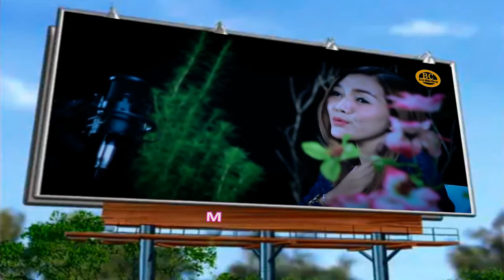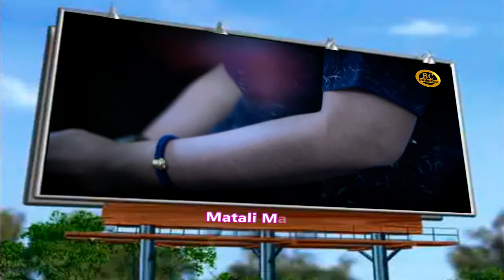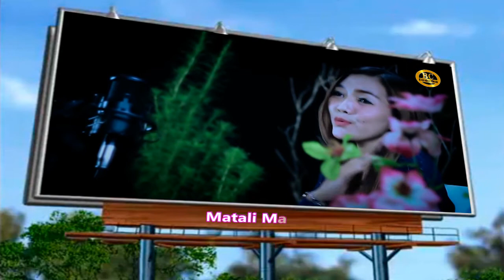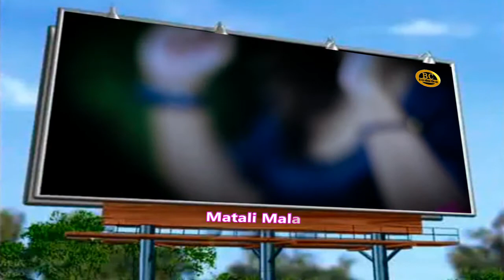Luka Hatiku Yulia Yasmin Cover By Dewi Julia